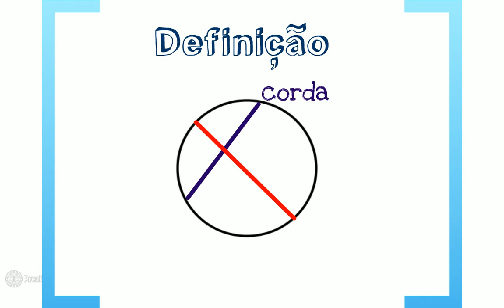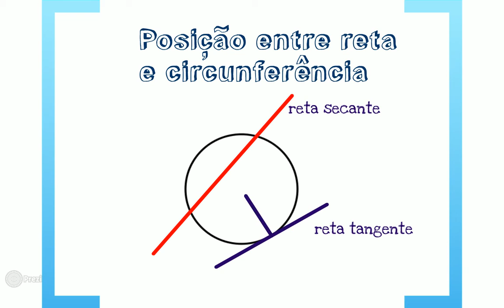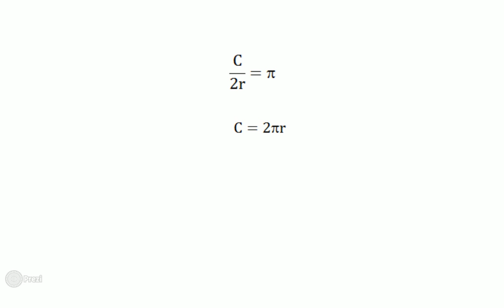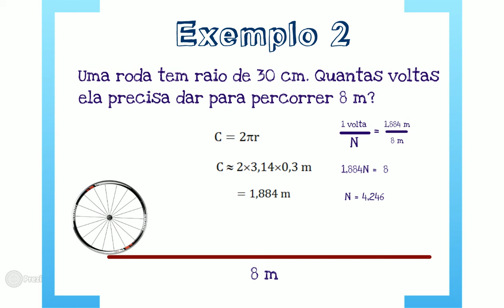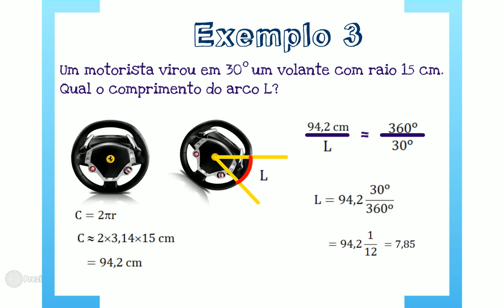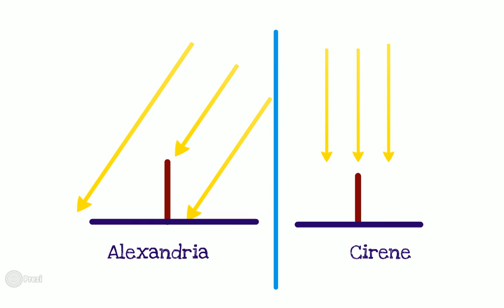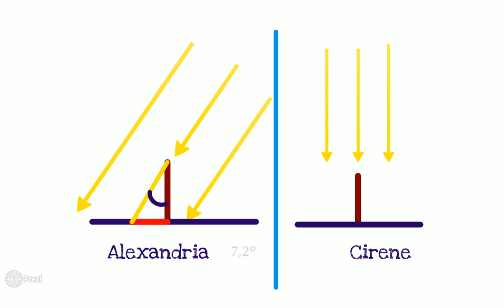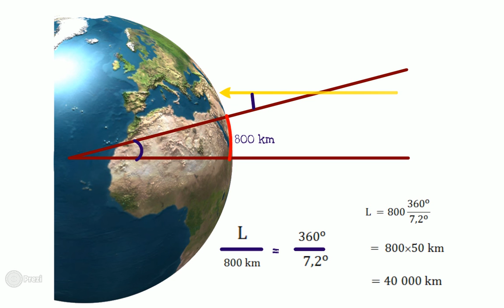Circunferência (definições e comprimento)